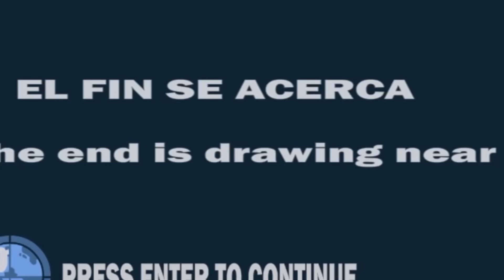Garfield looks SCARY on Monday's!!! | Friday Night Funkin' [VS Gorefield] FULL WEEK Reaction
Cheko hasn't played Friday Night Funkin in 1 YEAR! And she's bad... Video inspo from Forever Nenaa!

Gameplay of Friday Night Funkin' Vs Gorefield [FULL WEEK] Reaction!

About Friday Night Funkin' vs Gorefield (CommunityGame):
Garfield is an old cartoon cat. Gorefield is a sadistic and psychopathic version of Jim Davis' character; Garfield. He is also the main antagonist of the Gorefield Horrorscopes series. This is something you should play on spooky month, now on march tho! This is way too creepy. Girlfriend/GF is nowhere to be found so its up to Boyfriend to stop Gorefield himself!

👍 LIKE, 📬 SHARE, and 💬 COMMENT to help grow engagement!